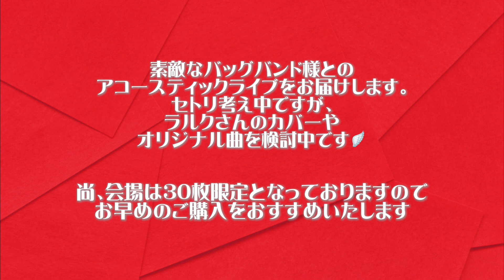皆さんに会える日が来ました！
▼会場チケット
( 備考欄に  洲之内リオ  とご記入ください)

【 会場は30枚限定となっておりますので
お早めのご購入をおススメいたします 】

2024.8.3〔sat〕
~ Sweet Night vol.9 ~に出演させていただきます。

会場 : 東中野ALT_SPEAKER

前売り : ¥3,500(ドリンク別)
配信視聴チケット : ¥3,000

Open 18:00
Start  18:30

素敵なバッグバンド様とのアコースティック編成になります。
セトリ考え中ですが
ラルクさんのカバー、初のオリジナル曲
検討中🪽
大好きなアコースティック。私が1番楽しみ。
会場で待っています。